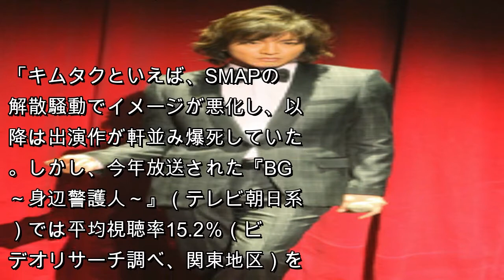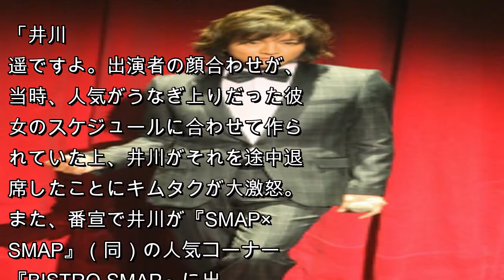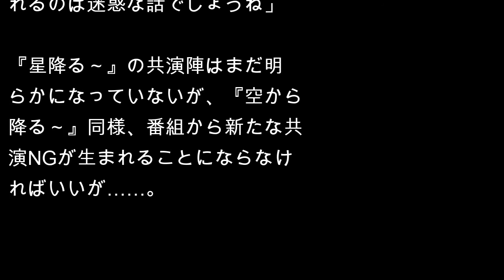木村拓哉、10月クール新ドラマ“主演報道”で蒸し返される「アノ女優」との共演NG過去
来年10月にTBS系で木村拓哉主演のドラマ『星降るレストラン（仮）』（TBS系）が放送されると、6月14日発売の「週刊文春」（文藝春秋）が報じた。